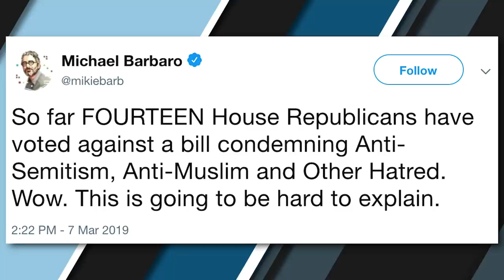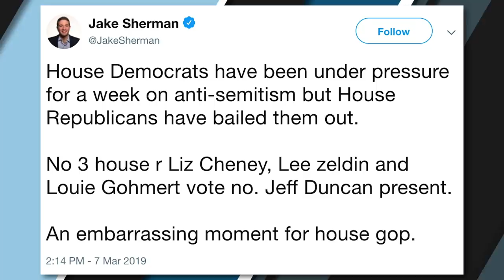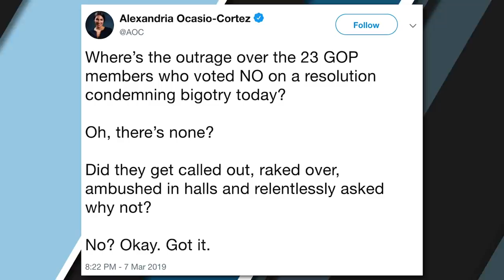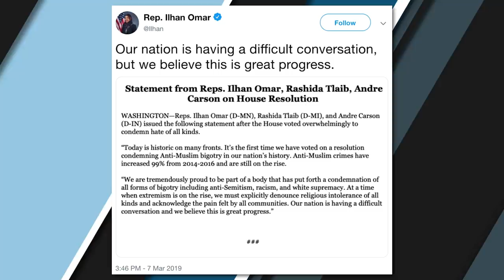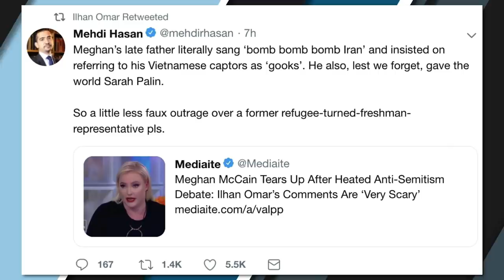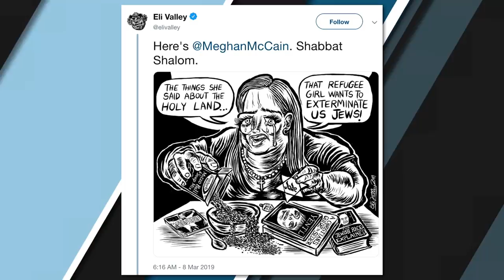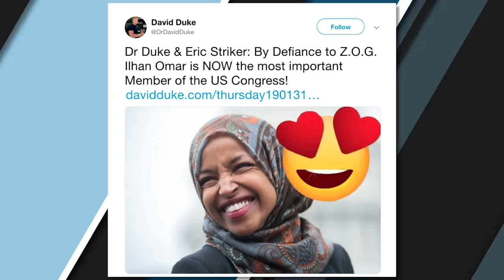The Anti-Semites Are Laughing | The Ben Shapiro Show Ep. 733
Ilhan Omar laughs it up as a fake anti-hate resolution passes the House, the media try to blame Republicans for anti-Semitism, and we check the mailbag.